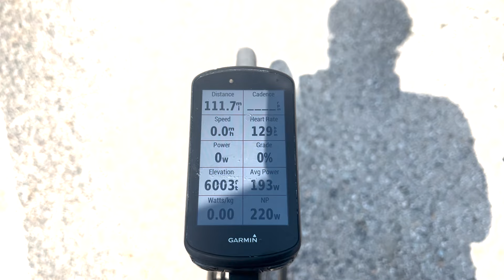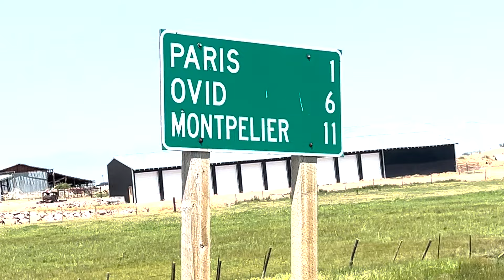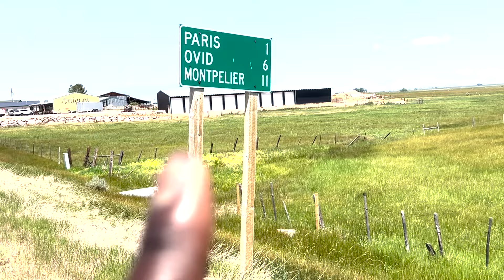OUR FIRST FAMILY REUNION - in Hawaii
rode to THE reunion